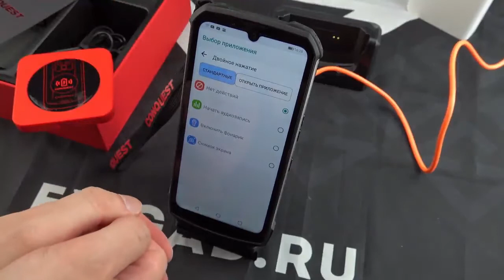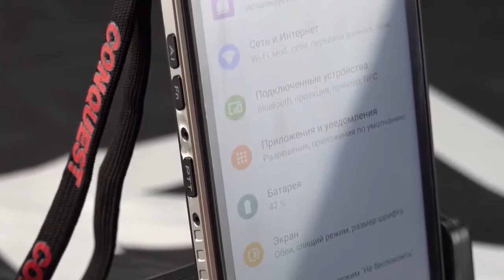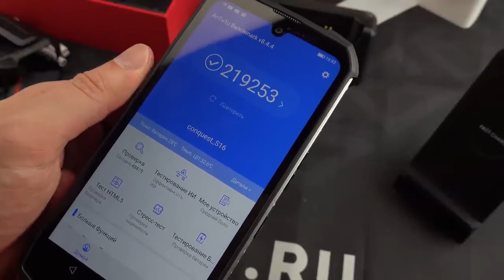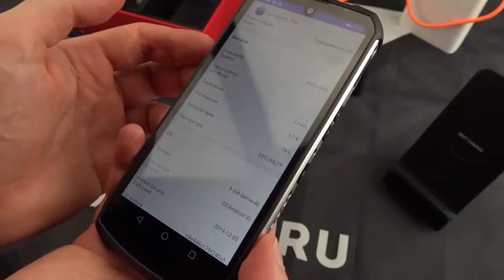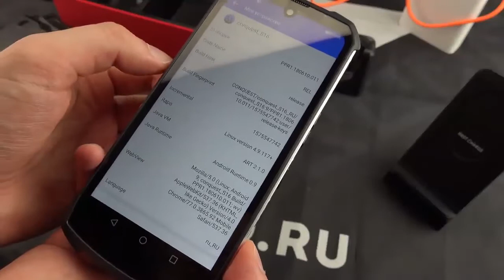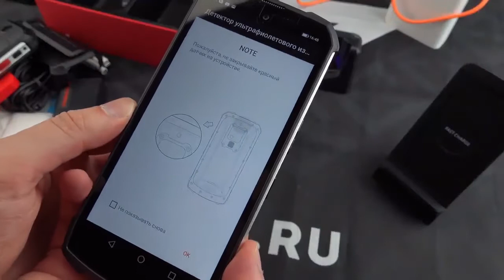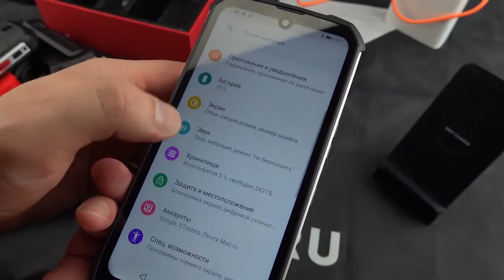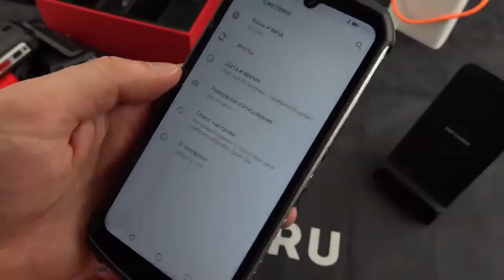Top Rugged Smartphone Conquest S16 Review